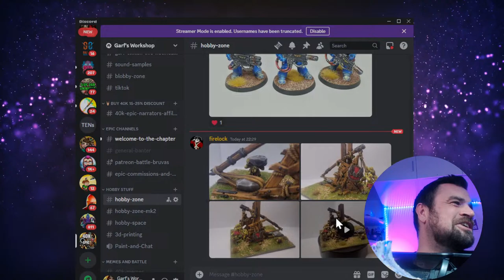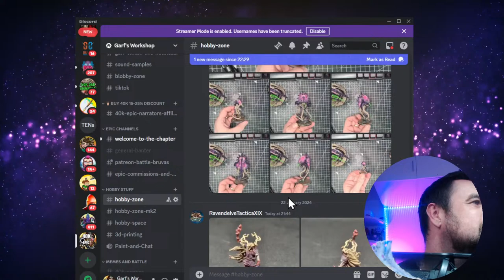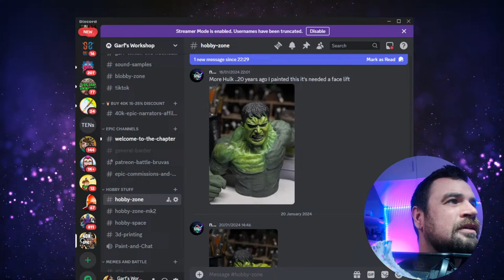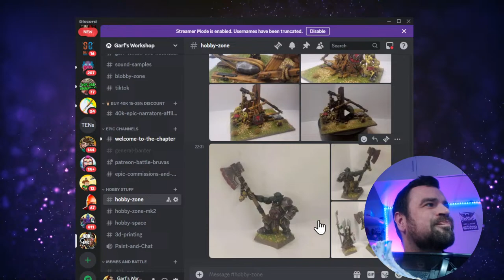Mortarion LIVE Painting Stream - How to Paint Warhammer 40,000 Death Guard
Click the link below and use code GAR0301 for further benefits and offers.

Painting, how to, general hobby banter on Twitch

Check out some of my other Games Workshop / Warhammer 40,000 chats